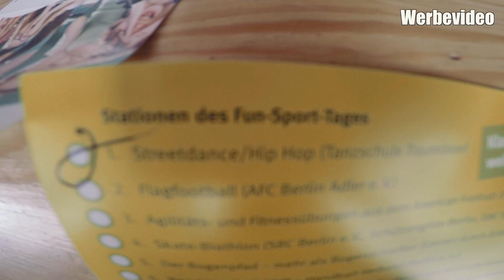Fun-Sport-Tag 2019 mit Gregor & Lucian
Unsere beiden Trainer waren wieder im Auftrag der Unfallkrankenkasse Berlin tätig.

In der Sporthalle am Glockenturm bekamen rund 1.000 Schüler einen Workshop in Streetdance/HipHop mit verschiedenen Choreografien.